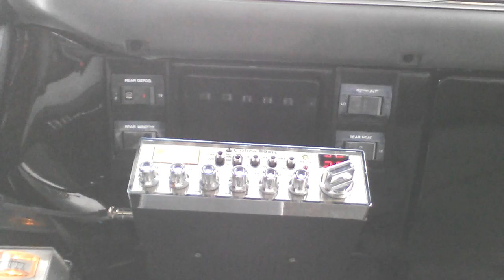13 13 Chicago / 389